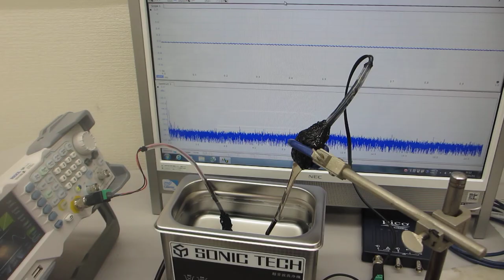超音波とファインバブルにより、水槽の表面残留応力の緩和処理を行った、超音波洗浄器（42kHz 35W）実験